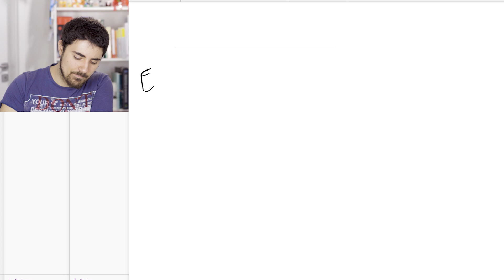pH e solubilità - Corso di Chimica Generale e Inorganica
Su trovi l'elenco dei video e tante altre informazioni extra :)
→ Se vuoi sostenermi e avere accesso a contenuti ed esercizi extra, clicca qui